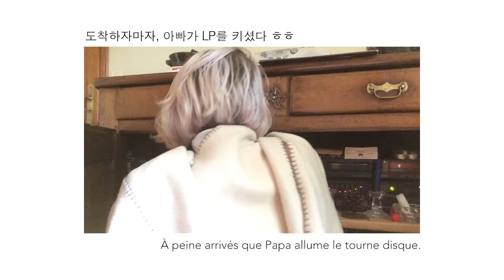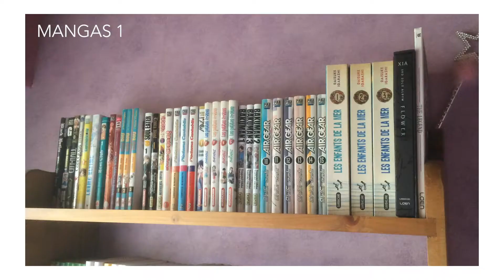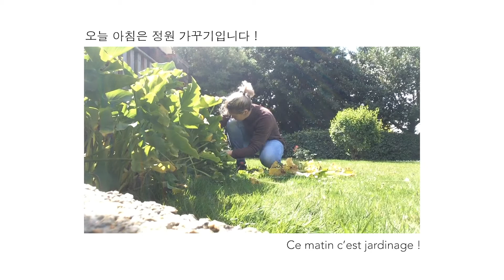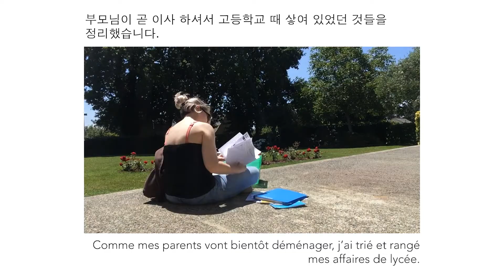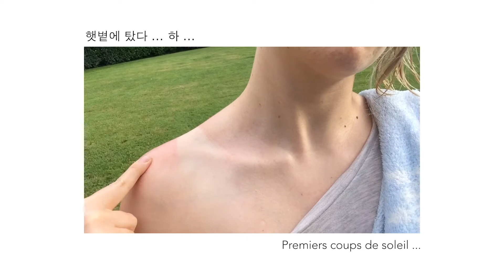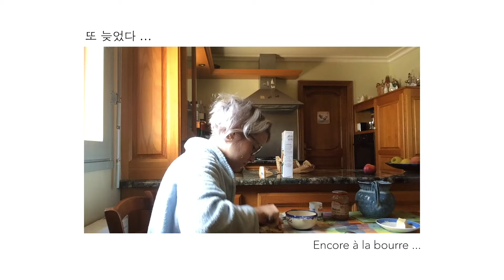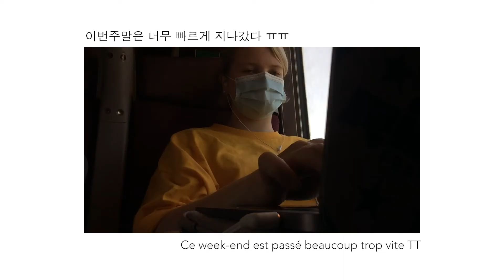[VLOG 015] Tranche de vie d'une déconfinée ~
☁ 안녕하세요 K-Coffee Time의 아란입니다~
Le retour au pays, ma campagne natale 💛 Ça fait du bien de sortir tranquillement dehors sans masques  ~

☁ 음악 :
- Kid in Seoul - Coffee Dates

☁ Matériels et montage :
Filmé avec : Iphone 5S
Monter avec : Premier Pro